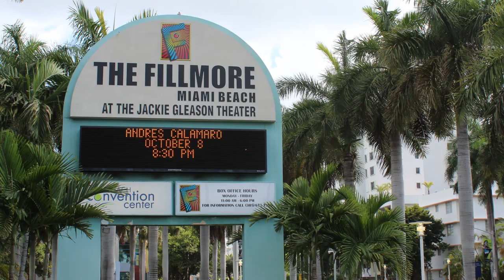Fillmore Graffiti Time Lapse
Time lapse video of the painting of the Klipsch Mural in Live Nation's Fillmore venue, Miami. Mural can found in Jackie Gleeson's old dressing room, which is now the green room for the bands. Klipschorns will be installed in the room for the bands to enjoy before they go on.